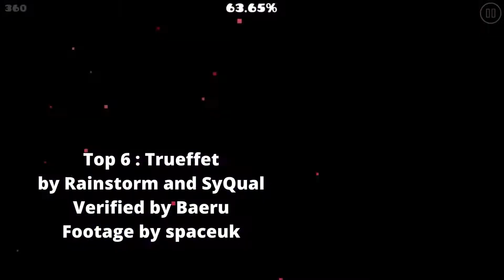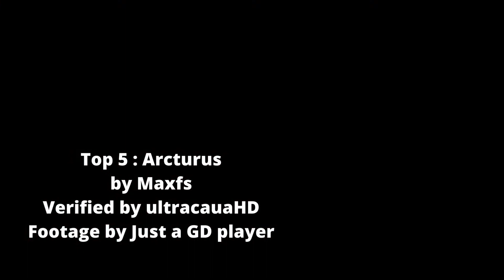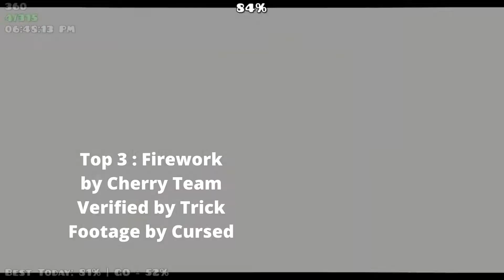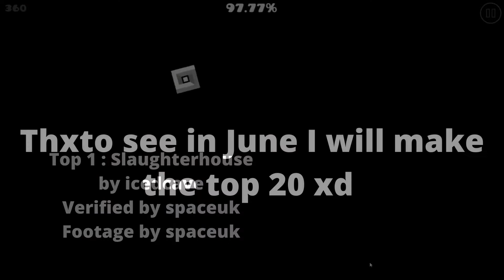Top 10 Hardest Extreme Demons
Level Name : Zodiac
By Rustam and more
Published by Bianox
Level ID: 52374843
Time Length: 3m:16s
Object count: 196940
RockyJones [GD]

Level Name : The Golden
By Gooseam and more
Published by BoBoBoBoBoBoBo
Level ID: 60978746
Time Length: 1m:34s
Object count: 117637
Kurumi

Level Name : Sonic Wave Infinity
By Zimnior12 and more
Published by APTeamOfficial
Level ID: 69685815
Time Length: 2m:43s
Object count: 246289
GD Slashomi

Level Name : Hard Machine
By nikroplays, viri and Komp
Published by Komp
Level ID: 72744364
Time Length: 1m:44s
Object count: 62024
Swooker

Level Map : Trueffet
By Rainstorm and SyQual
Published by SyQual
Level ID: 71434979
Time Length: 1m:13s
Object count: 78721
Spaceuk

Level Name : Arcturus
By Maxfs
Level ID : 72315402
Time Length: 0m:56s
Object count: 40975
Just a GD Player

Level Name : Tartarus
By Rek3dge and more
Published by Dolphy
Level ID: 59075347
Time Length: 1m:35s
Object count: 43361
Neiro

Level Name : Firework
By Vernam and more
Published by Trick
Level ID: 75206202
Time Length: 2m:15s
Object count: 165166
Cursed

Level Name : Sakupen Circles
By DrCuber and more
Published by Diamond
Level ID: 76962930
Time Length: 0m:52s
Object count: 72569
Z01nk

Level Name : Slaughterhouse
By Endlevel and more
Published by icedcave
Level ID: 27690100
Time Length: 1m:03s
Object count: 147364
Spaceuk

THX pat for thumbnail